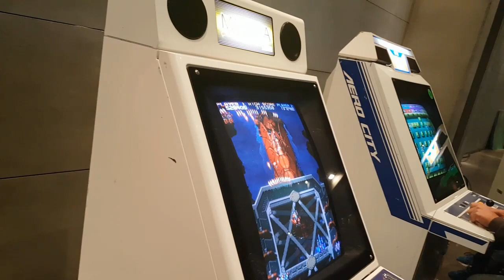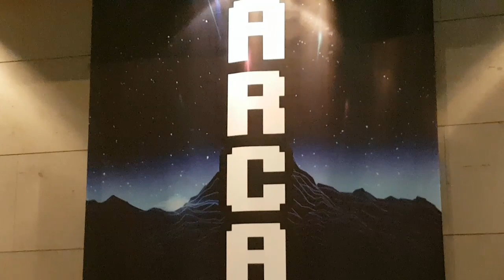*RETRO*-ARCADES JAPONESAS-¥▪NAVARCADE▪¥ CANDY-SANWA [RETROVIDEOJUEGOS OTM]《ZARAGOZA》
Una experiencia única! Auténticas máquinas recreativas traidas de Japón. Mandos y botones de muy buena calidad. Juegos que hemos disfrutado años atrás y que siguen siendo muy entretenidos.
Todo esto es cortesía de Tommy y de Navarcade

Muchísimas gracias por darnos a conocer la verdadera esencia del arcade japonés en su máximo esplendor.

Te invito a que me sigas en twitter!!